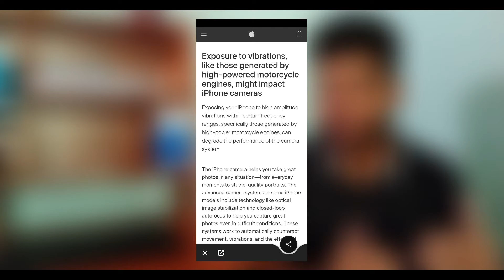Apple iPhone risk from powerful motorbike vibrations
Hi there! New to sithum tech? If so, here's what you need to know -- I like Technology a LOT, so I use this channel to explore tech news, unboxing and reviews, to help you to become updated.

Join our growing community for new videos  to become update